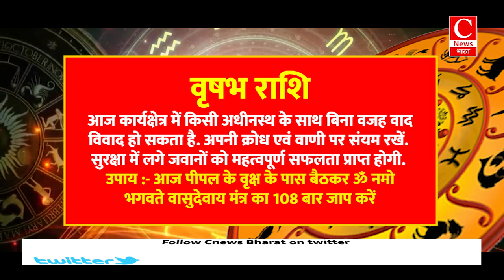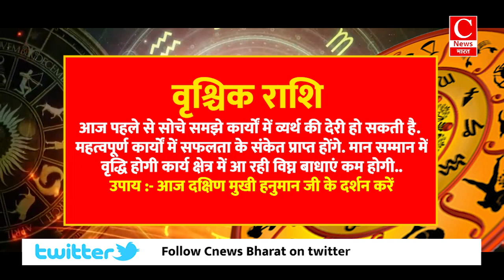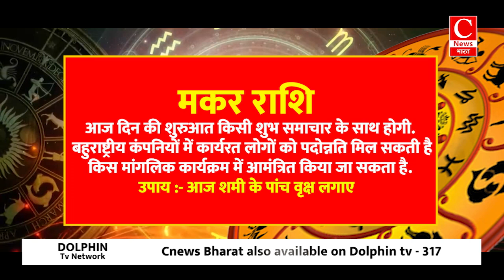Aaj ka rashifal 12 july 2024, Aries to Pisces todays horoscope in Hindi ||Cnews Bharat